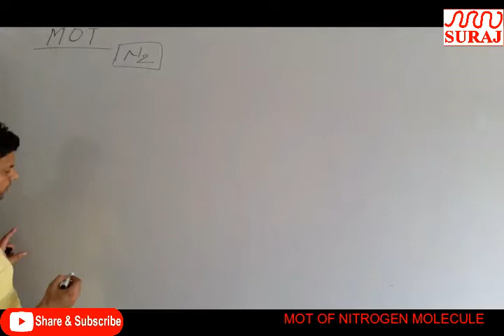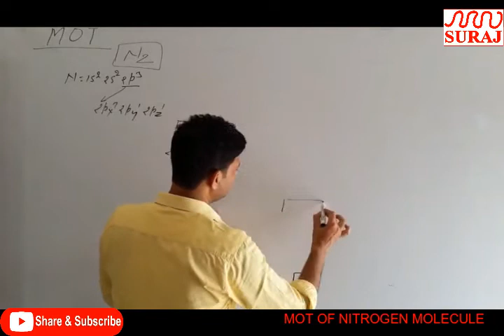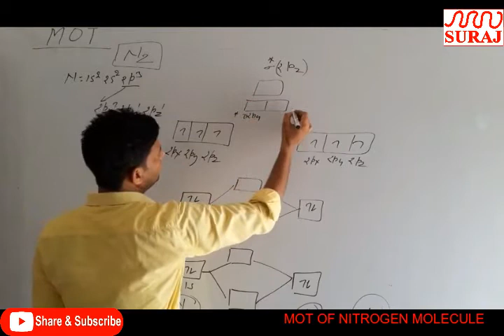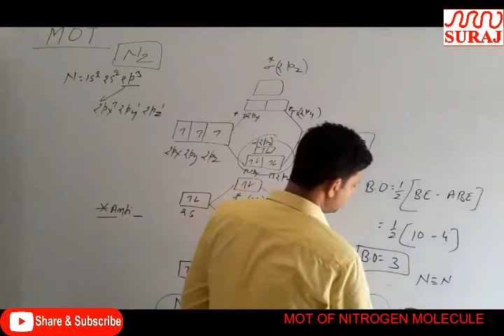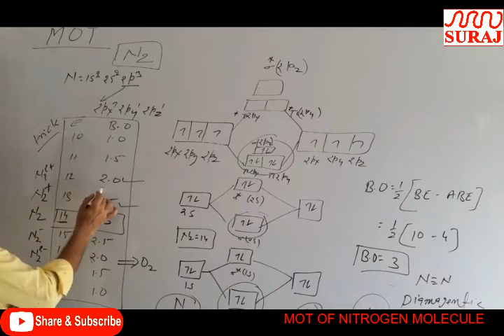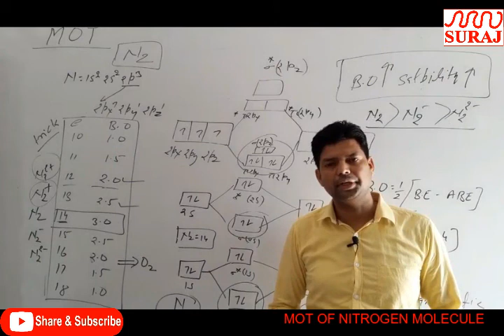SURAJ SCHOOL lClass XI MOT OF NITROGEN MOLECULE l SURAJ EDUCATION GROUP